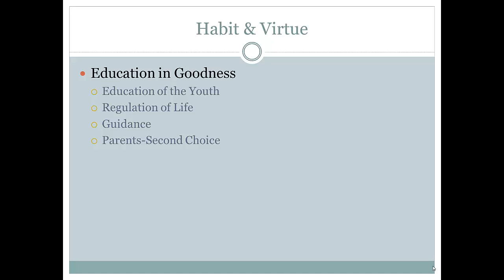Ethics Aristotle Moral Education Part 4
A look at the fourth part of Arisotle's theory of moral education.